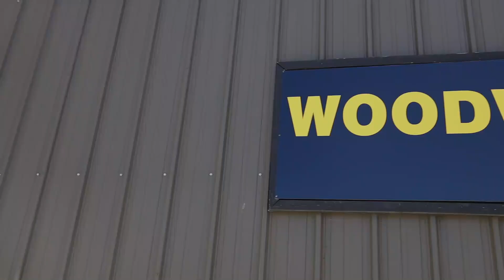Woodward Workout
I went out to Woodward West to coach and got a little workout in. This was such a fun trip and it was great seeing everyone!

Gymnastics Nevada
US

Pure Spectrum CBD: Jdalton